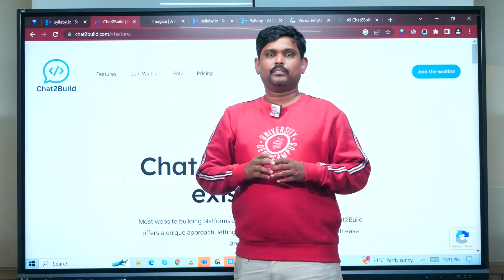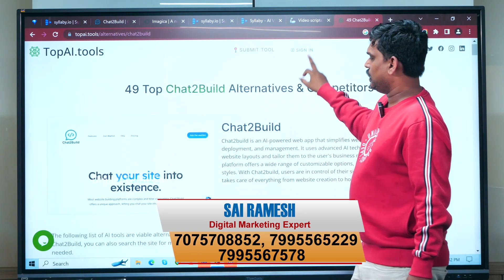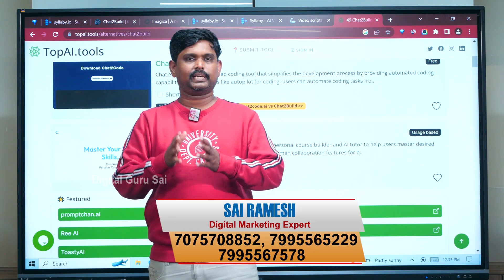Sai Ramesh : Create Your Website in Just in Minutes with AI-Powered Website Builder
Create a professional website for your business in just minutes with our cutting-edge AI-powered website builder. Harnessing the power of artificial intelligence, our platform simplifies the website creation process, allowing you to get your site up and running in no time.

With our AI-powered website builder, you don't need any coding knowledge or design skills. The intuitive interface guides you through the process step by step, making it easy for anyone to create a stunning website. Simply choose from a wide range of professionally designed templates and customize them to match your brand and vision.

Our AI algorithms analyze your preferences and generate a website layout that fits your needs perfectly. You can easily customize the colors, fonts, and layout to create a unique and visually appealing website. Add your own content, such as text, images, and videos, with just a few clicks.

The AI-powered website builder also offers intelligent content generation, suggesting or even generating written content for your website. This feature saves you time and ensures your website has engaging and informative text.

In just minutes, you'll have a fully functional website that reflects your brand and captures the attention of your audience. Whether you're a small business owner, an entrepreneur, or an individual looking to establish an online presence, our AI-powered website builder is the perfect solution.

Please note that while our AI-powered website builder provides speed and convenience, it may not offer the same level of customization as a professional web developer. However, it's an excellent option for those looking for a quick and efficient way to create a professional website without the need for extensive technical skills.

Get started today and create your website in just minutes with our AI-powered website builder. Build your online presence and showcase your business to the world.